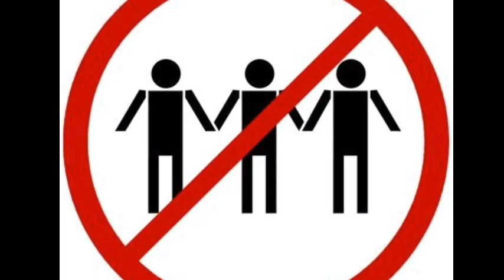First Holy Communion Program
Guidelines and Instructions